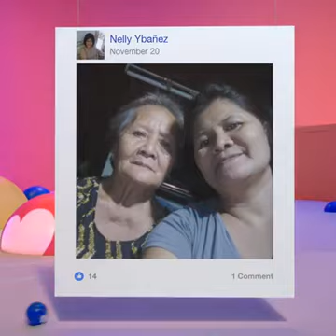Facebook video and family